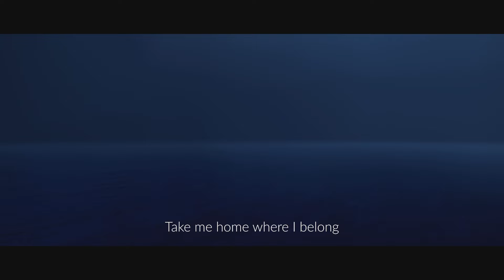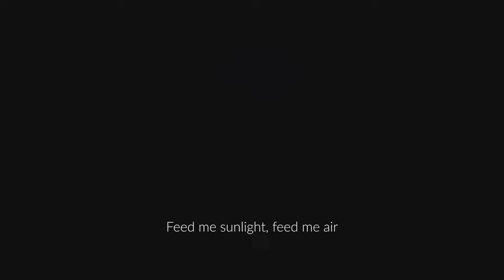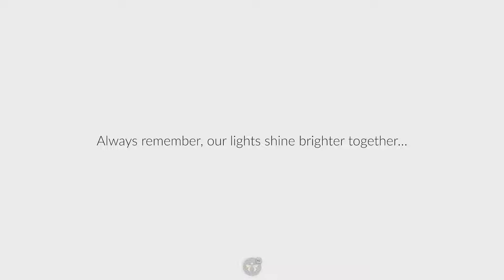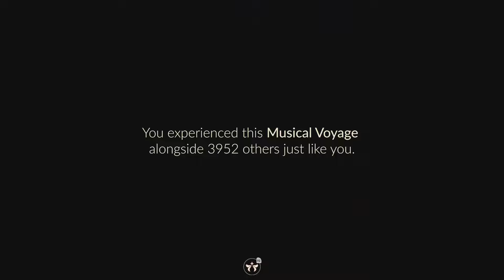Sky: Children of the Light | Aurora Concert FULL (FT: @halfamoonie) - Playstation 5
Opal is a friend of mine.
Amazing performance by Aurora! It was amazing to witness this! i hope to see more concerts in the future!

Warrior got claimed, which made it get blocked. It's now muted but the gameplay is still there w/ lyrics. Warrior plays at 25:00 till 29:00